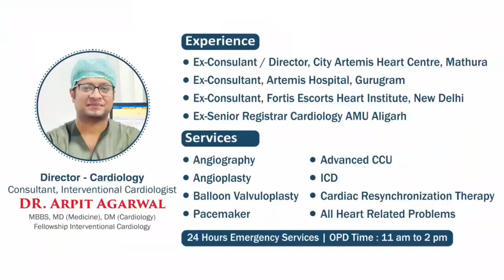World Heart Day 2023 | Free Heart Checkup Camp | Dr Arpit Agrawal , Cardiologist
विश्व हृदय दिवस के अवसर पर सिटी इंस्टीट्यूट ऑफ मेडिकल साइंसेस ने ब्रजवासियों की सेवा के लिए विशाल नि:शुल्क हृदय रोग जाँच शिविर का आयोजन किया गया। शिविर में नि:शुल्क परामर्श, ईसीजी, ब्लड प्रेशर, ब्लड शुगर के साथ ईको, टीएमटी, एन्जियोग्राफी, एंजियोप्लास्टी आदि प्रोसीजर पर 25 प्रतिशत की छूट दी गयी। इस हार्ट कैम्प में लगभग 150 से अधिक लोगों ने बढ़-चढ़कर भाग लिया।